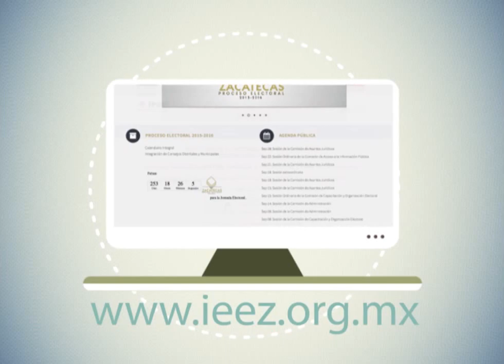Spot Voto en el Extranjero Animado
Spot del Instituto Electoral del Estado de Zacatecas para promoción del voto de las y los zacatecanos residentes en el extranjero.